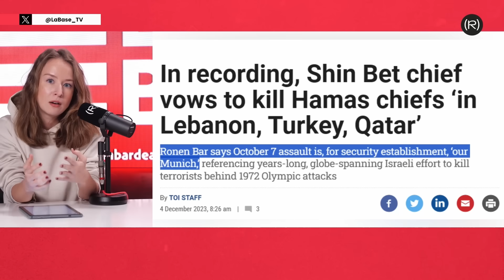Israel arrastra a Oriente Medio a la Guerra | Inna Afinogenova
Soy Inna Afinogenova, periodista rusa. Tras varios años trabajando para una televisión pública de mi país, inició una etapa como periodista independiente con el lanzamiento de mi nuevo canal de YouTube, en el que encontrarán análisis de los acontecimientos de Latinoamérica y del resto del mundo desde una perspectiva alternativa, rigurosa y sin afiliaciones a nadie.